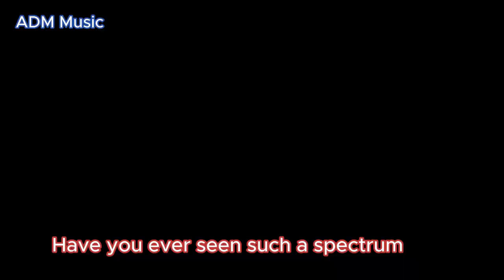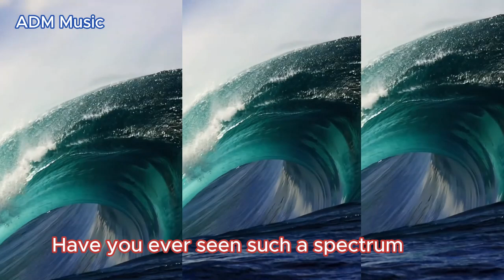Have you ever seen such a spectrum